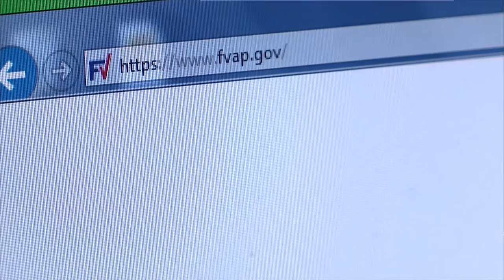Voting Assistance Overseas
VFAP helps Sailors stationed overseas receive all the information they need to vote.